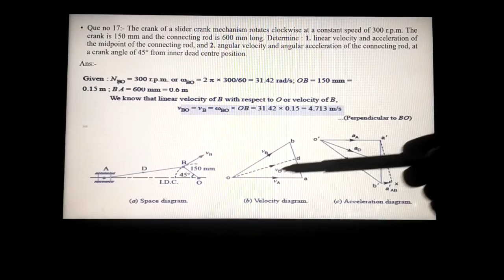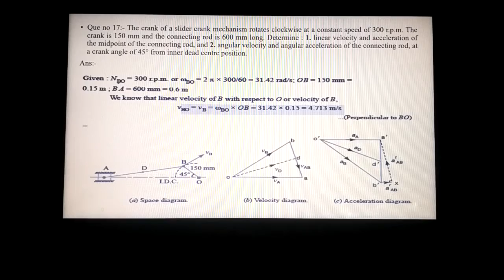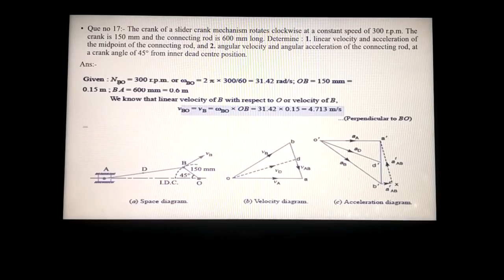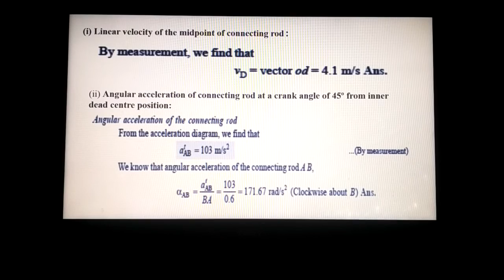Kit's Mechanical Lecture